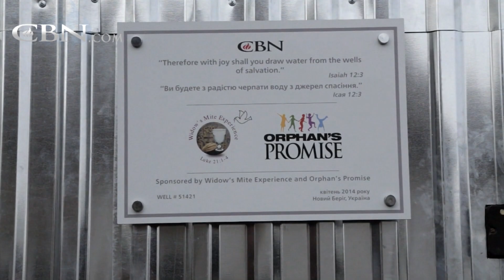When You Have Almost Nothing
Yeva is raising four kids alone in Ukraine. Her Gypsy community lives in
poverty and despair, and their isolated camp lacks clean water. See what
compassionate friends like you are doing to improve their life.